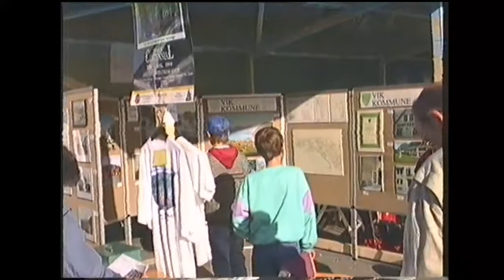z - Torgdag i Vik 1992 del2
røre på torget i Vik i Sogn 1992
Erling Stadheim og son